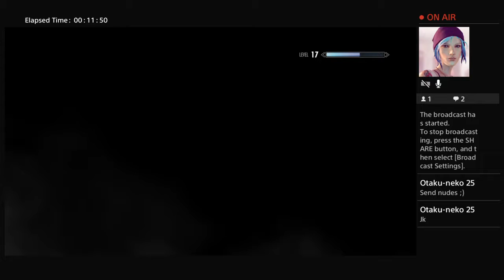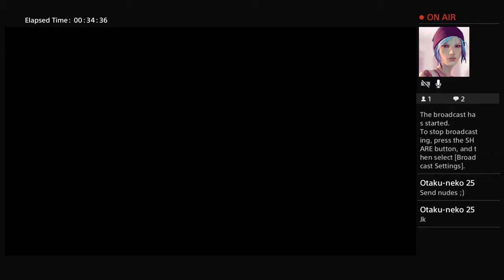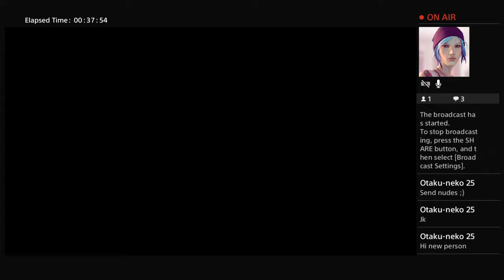Skyrim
Hey guys ,the name is Roy Chandler but you can call me Roy Okumura the choice is yours. On my channel I do videos about anime, wrestling, music and just whatever comes to my mind. My favorite anime is Naruto but I also like other anime. My favorite video games are fighting and puzzel games and as for music I like any kind of music except rap. I also love all types of wrestling although I am fairly new to the whole wrestling scene.